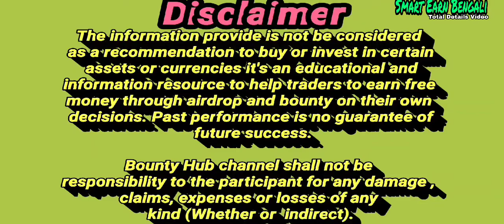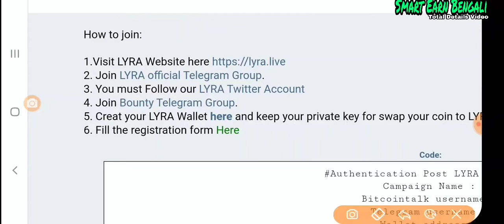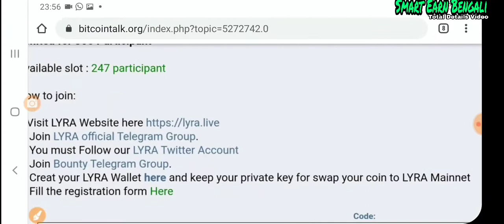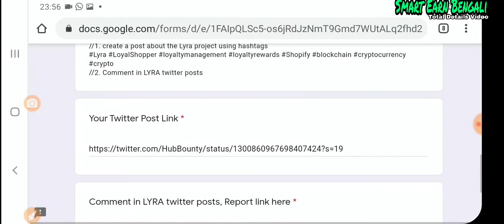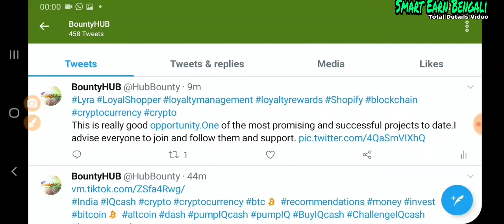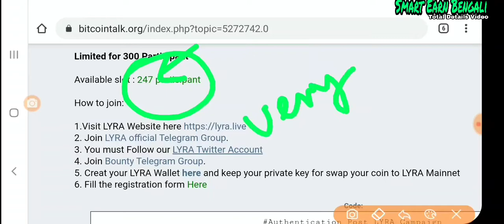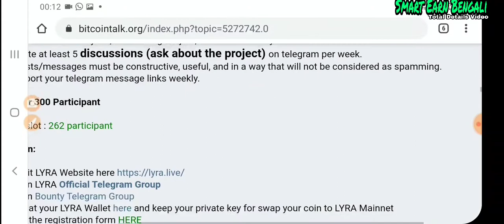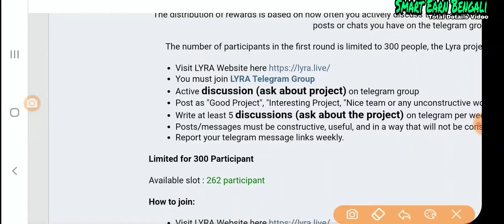LYRA coin Airdrop poll 100000 LYRA and Bounty poll 300000 LYRA only 300 User.Left 200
Today's Airdrop/ Bounty____

Airdrop..Rull.. At first creat wallet and privately key save in safe place. Then join airdrop. Join Telegram group and Twitter flow. Twitter any post creat a constructive comment and creat own tweet. All Twitter post use this hash tag..Lyra (LoyalShopper loyaltymanagement loyaltyrewards Shopify blockchain cryptocurrency crypto)
Then fill the google from. Must put Proof of authentication...like...👇👇👇👇

Authentication Post LYRA Campaign
Campaign Name :
Bitcointalk username :
Telegram username :
Wallet address :

Bounty ..Rull... Two Telegram  group must join. Daily constructive comment Bounty group and ask Bounty relative questions.
Bounty period  September 1, 2020, to November 30, 2020. Weekly submit your post Bounty thread. All Telegram  massege link put end of week. Join day must fill google from and proof of authentication..like...👇👇👇👇

Campaign Name :
Bitcointalk username :
Telegram username :
Wallet address :

Total Details and How to join Airdrop and Bounty.

Very Hot airdrop. (ALL ARE VERY LIMITED)

No kyc need

USE Waves wallet